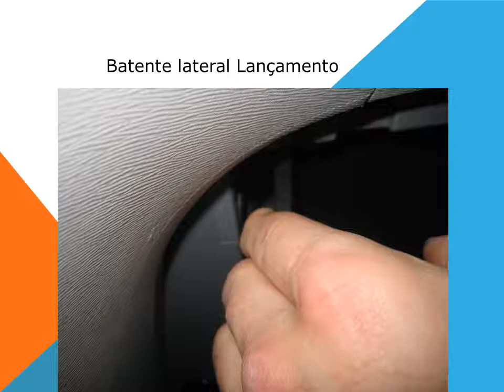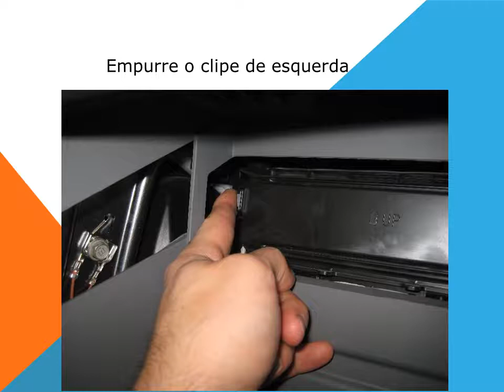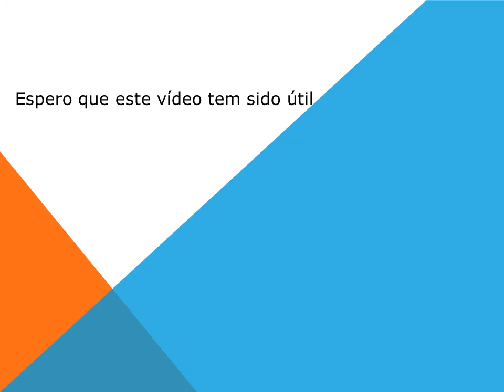Como substituir o filtro de ar da cabine em um Toyota Sienna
Explicação do procedimento do filtro de ar da cabine também chamado de filtro de ar condicionado ou de HVAC em uma minivan Toyota Sienna substituição. Este vídeo é válido para os motores de benzina e diesel.